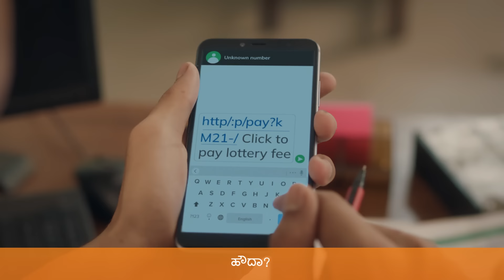BeatTheCheats | Lottery Scam | Kannada